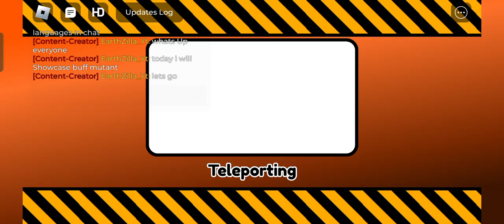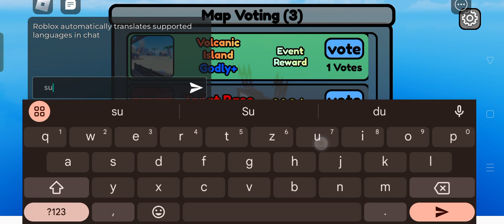Showcasing buff Mutant in skibi Tower defense !!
Wowie